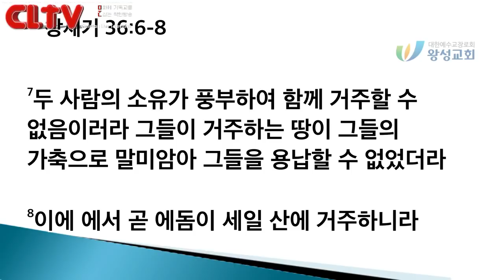CLTV파워메시지_야곱시리즈 (15회)_'결국은 하나님의 뜻이!' 왕성교회(길요나 목사)